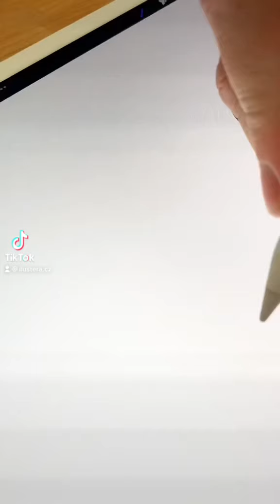Maják - autorská ilustrace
Video z tvorby autorské ilustrace Maják.